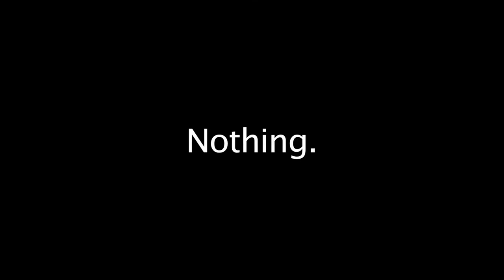8000+ Bottle Rockets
An amazing July 4th event.  Steve Proctor dreamed this up, and it took place at a house west of Ann Arbor proper.  Many others were involved in making it happen.  Over 8000 bottle rockets and other fireworks were set off by lighting a trough of kerosene-soaked newspaper underneath the chicken wire "tables" that held the bottle rockets and the fuses for the mortars.